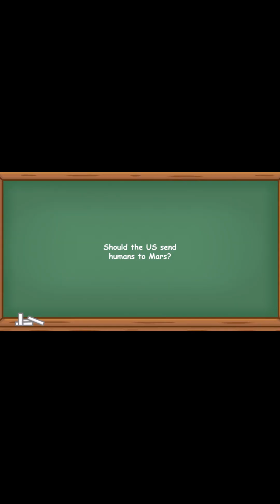History Short: Most Remarkable Spacecraft Ever!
On April 19, 2021, the aptly named Ingenuity became the first man-made aircraft to fly on any planet other than Earth.

The text narrated in this video is from the original article